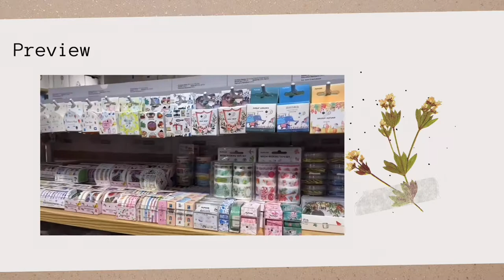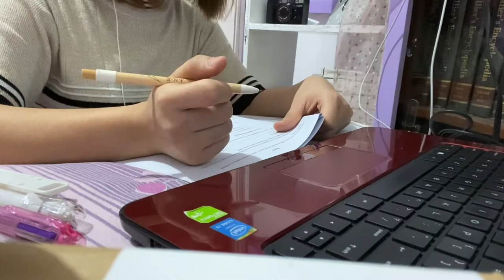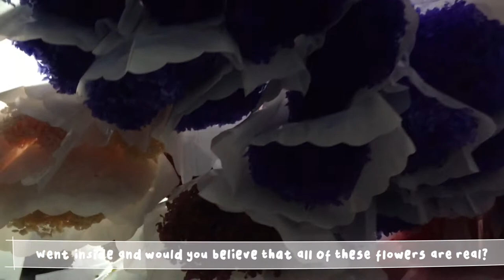Daily Vlog: went to Venice grand canal, opening packages, buying indoor plants 🌱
Hi!

How are you guys? Here is an old video from last month. Been busy for a while that I lost track of time that I haven’t upload any vlog. 😅

In this video we went to Venice grand canal to enjoy the scenery and had a delicious meal with an amazing view. Also, we went to Dangwa to get some plants for our plantita hearts. 😍

Hope you are all safe and have a good one.

Love,
Dani 🌺